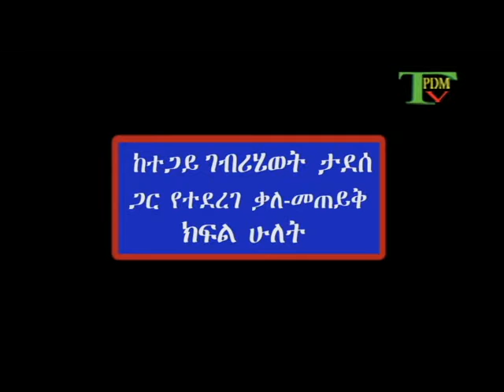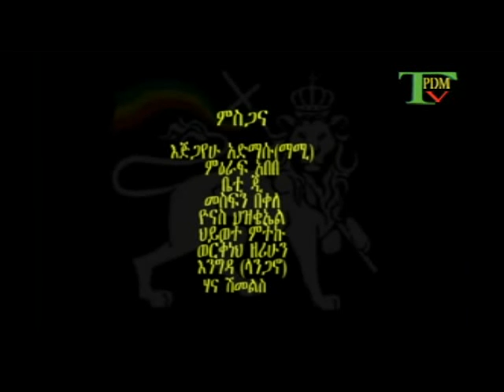TPDM TV AMHARIC INTERVIEW WITH COMBATANT gebrehiwet tadesse part 2 july 31 2015